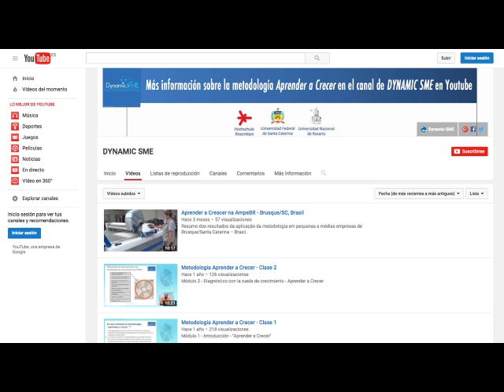Aprender a Crecer - Bizkailab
Aplicación del Método Aprender a Crecer en Pymes de Bizkaia - 2015